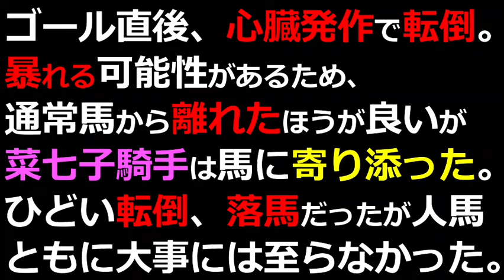【女神降臨】転倒したルクレツィアに寄り添う藤田菜七子騎手が「神」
2017年10月15日　3歳上500万下　ダート1600m
ゴール入線後に転倒したルクレツィア。
そのルクレツィアに寄り添い看護する藤田菜七子騎手が
神過ぎる！